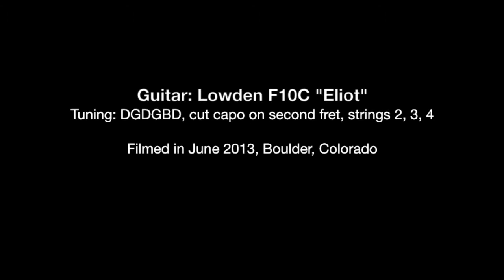Reckless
A new recording of an old tune of mine, "Reckless."